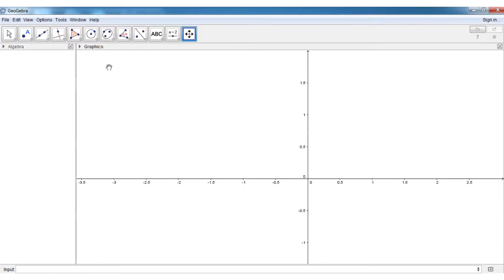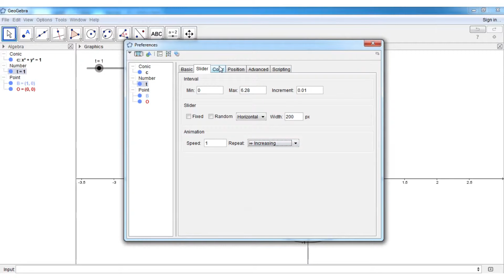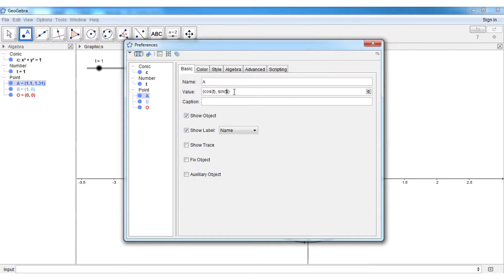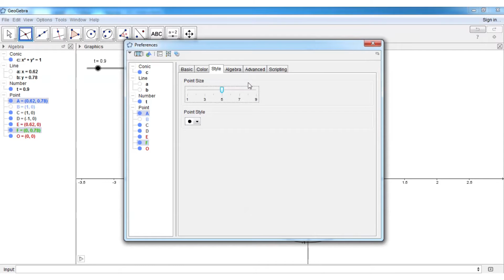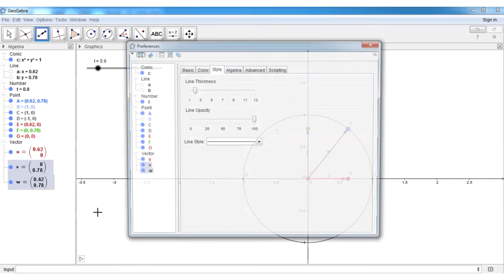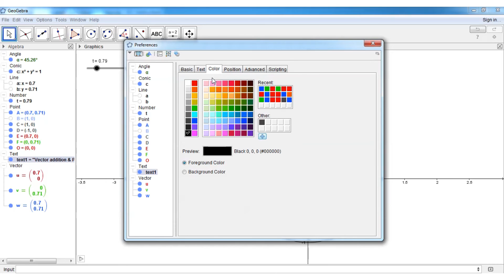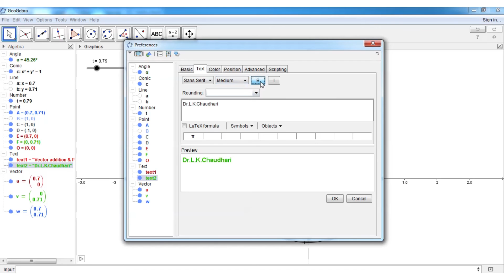Vector addition & Phasor